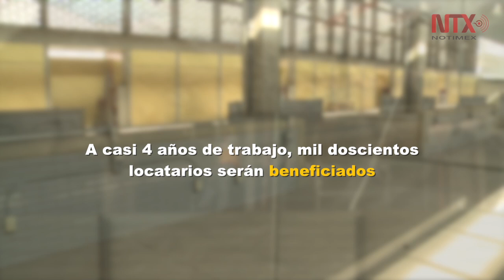A casi cuatro años de labores, la Nave Mayor de La Merced continúa en rehabilitación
La rehabilitación es compleja debido a que se tiene que cumplir con una serie de requerimientos por parte de las instituciones